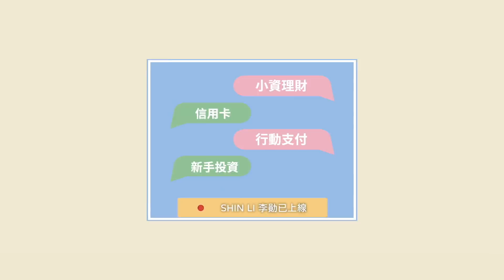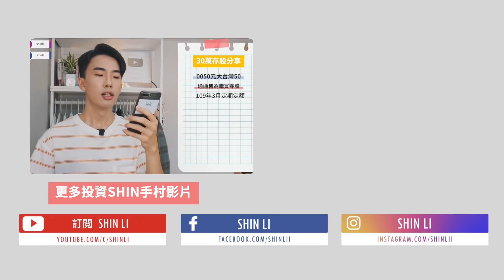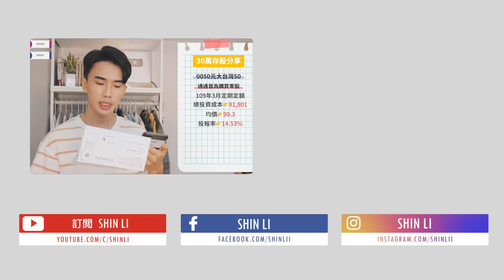10萬存股15個月！ETF0050不配息績效大公開！ETF投報率高達27%！複利效果更卓越！投報率更勝0056與金融股！連結基金到底是什麼？基金新手投資必看｜SHIN LI李勛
基金平台
基富通｜YXAH0382 （推薦碼）

證券推薦
並註明「SHINLI推薦」，即可享有抵用金

*信用卡專區*

💡網購信用卡💡
玉山Pi錢包｜ （PCHome 5%回饋無上限）
GOGO卡| （行動支付/網購6%）
富邦momo｜ (網購5%回饋無上限)

💡一般購物信用卡💡
聯邦賴點卡｜ （國內4%/海外5%）
台新玫瑰Giving卡｜ (假日3%)
富邦J卡｜ （國內3%無上限）
花旗現金回饋Plus｜ (指定行動支付10%)
星展eco永續卡｜ （國內3%現金回饋）
玉山Only｜ （餐廳3.6%回饋無上限）
匯豐現金回饋卡｜ (國內1.22%/海外2.22%)

台新街口聯名卡 ｜ （綁街口最高5%）
GOGO卡| （LP/街口/Pi錢包6%）

玉山Only｜ （最高5.2%回饋無上限）

💡公告至2021信用卡💡
花旗現金回饋Plus卡｜ (指定行動支付10%)
永豐JCB｜ （網購5%/外送平台10%）
永豐Sport｜ （健身房/運動用品/藥妝店8%）
玉山Pi錢包｜ （國內最高5%）
玉山UBear icahs聯名卡｜ （網購/行動支付3.8%）
玉山e.Fingo｜2a5GCNHG (輸入推薦碼享抽獎機會)
iLEO｜ (72萬1.2%超高活存利息)

永豐大戶｜ (50萬內1.1% 推薦碼shinli)
Richart ｜ 送Richart造型帆布袋乙個）

*APP推薦*
全聯｜O4EL1D8 （輸入推薦碼享200點）
家樂福｜A542GMO (輸入推薦碼享9,000點)
註冊Shopback (享100獎勵金)